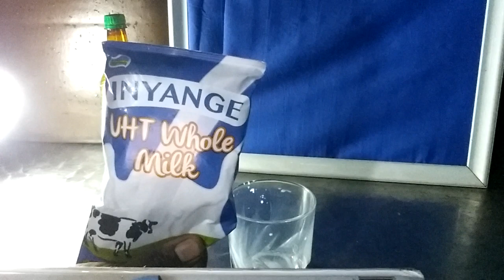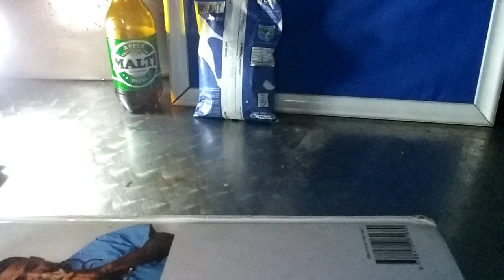WAKORESHA UTE AMATAY'INSHYUSHYU NA MALTI ,UFITE UMUNTU WANANIWE KURYA ?" UKAZAHURA UWOMUNTU .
MALT N'AMATA Y'INSHYUSHYU IYO BIVANZE BIGIRIRA UMUBIRI W'UBIHAWE UMUMARO URI KURUGERO RWA YAWURUTE.
IBI NI IBINYOBWA BYA KORESHWA MURWEGO RW'UBUTABAZI BWIHUSE, BWAKORERWA UMUNTU WESE  YABA UMWANA cg UMUNTU MUKRU.